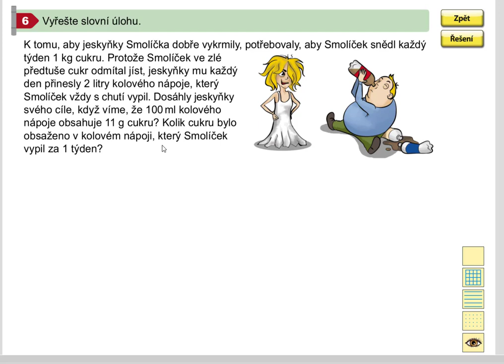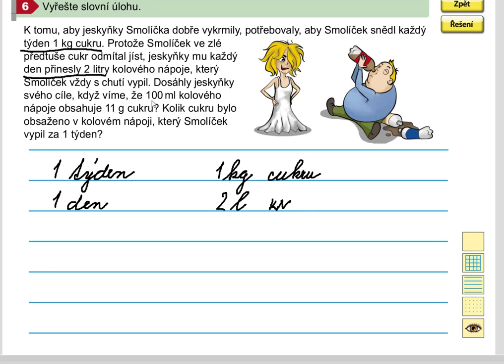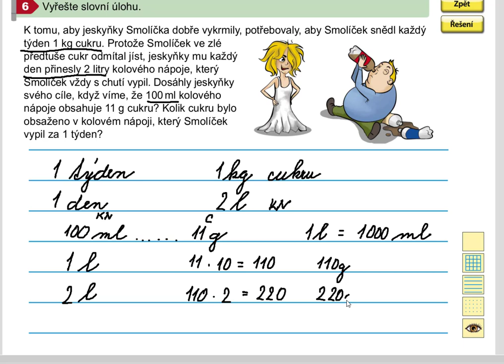Procvičování převodů jednotek objemu (slovní úloha), Mat. mat. pro 5.roč., 1. díl, str. 27, cv. 6